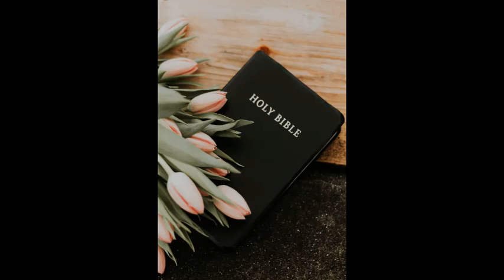Word of life 11 22 20 Not ashamed of Christ Jesus and we dont make excuses for Gods authority.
Opening theme "Mutiny on the Bounty Ending" wonderfully re-mastered and performed by Belgium composer and artist Albert Van Vlierden and kindly used with permission by the artist.